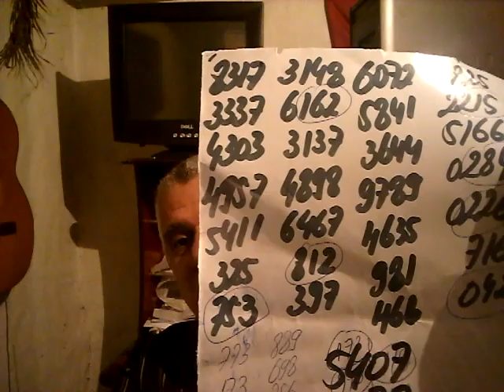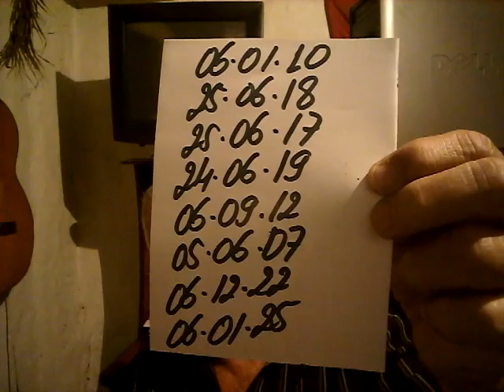PALPITES PARA O DIA 06 DE JUNHO DE 2017=TAVINHO=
TAÍ OS PALPITES PARA O DIA 06 DE JUNHO DE 2017...UM FORTE ABRAÇO AÍ A TODOS E BOA SORTE !!!